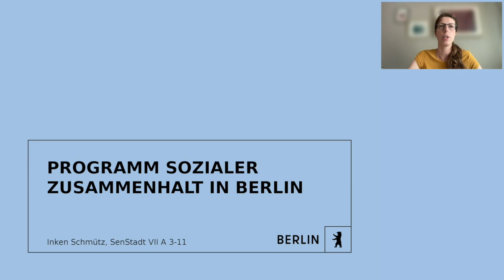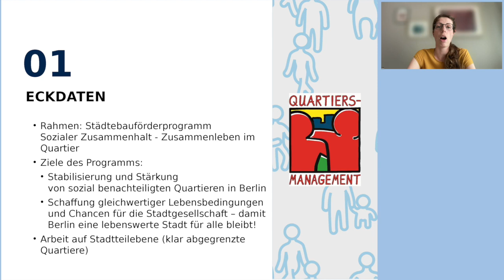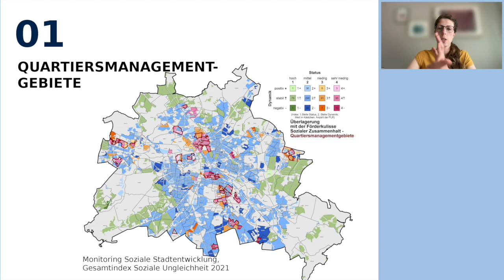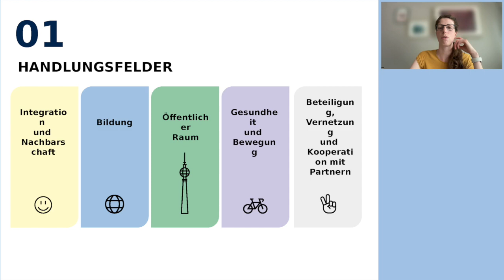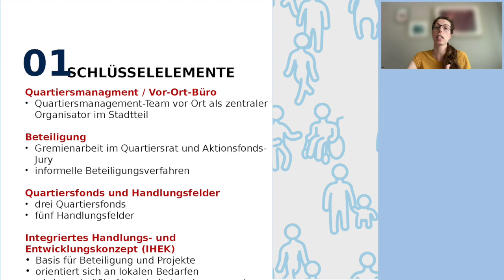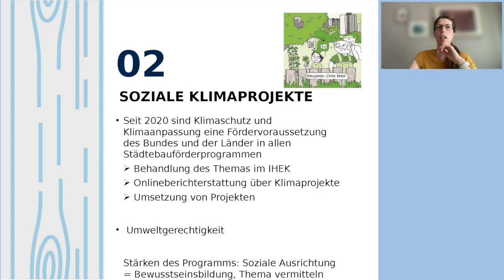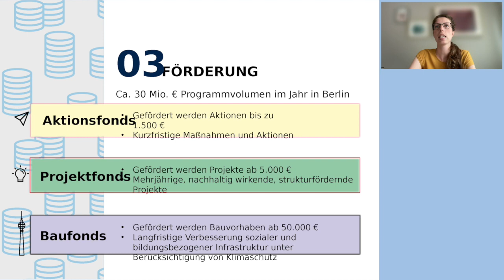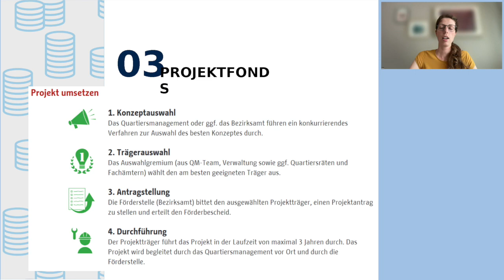Programm "Sozialer Zusammenhalt" in Berlin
VIDEO IS IN GERMAN

Dive into the heart of Berlin's social cohesion program as we explore the impact of Edible City Solutions (ECS) on neighborhood development. In this insightful video, we unravel the essence of the program "Sozialer Zusammenhalt" and why edible projects are not just sensible but crucial for urban communities. Presented by Inken Schmütz from the Berlin Senate Administration.

0:00: Essence
02:08: Goal
05:25: Role of Quartiersmanagement
06:57: Neighborhood Development
08:40: Organizational Intricacies of Berlin's edible projects

Join us in exploring how integrated action, negotiation concepts, and edible city solutions intertwine to create a more vibrant, sustainable, and socially cohesive urban landscape in Berlin. Don't miss the chance to gain insights into the innovative approaches shaping the future of urban development!